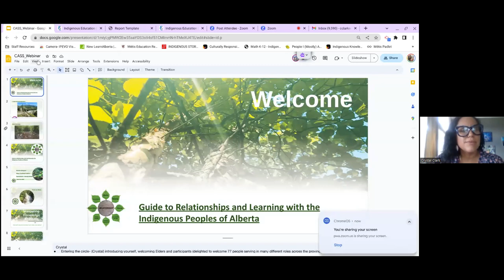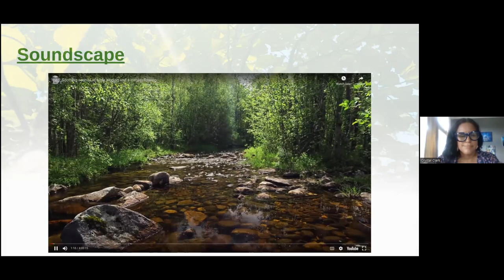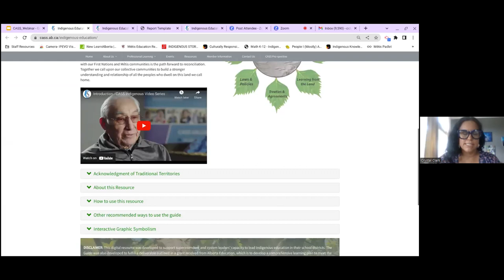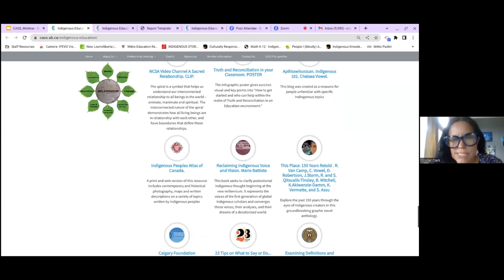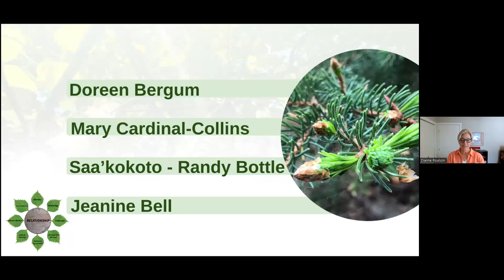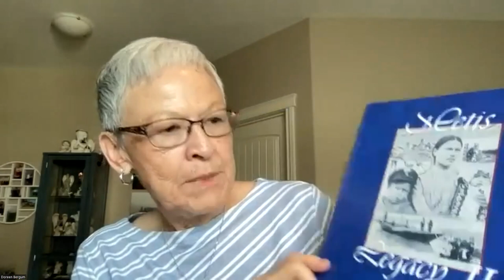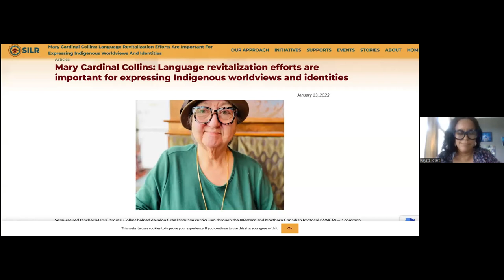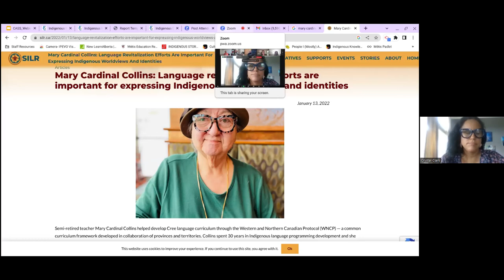A Virtual Circle with Elders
“Reconciliation is about forging and maintaining respectful relationships. There are no shortcuts.” Justice Minister Murray Sinclair (Truth and Reconciliation Commission of Canada)

The Guide to Relationships and Learning with the Indigenous Peoples of Alberta is one of the most accessed resources on the CASS website, underscoring the great interest and need for learning as highlighted in the Optimum Learning for All Students Implementing Alberta’s 2018 Professional Practice Standards 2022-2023 Year 4 Survey Report.

As indicated in the Guide, making connections and committing space and time for respectful and genuine relationships with Indigenous Elders, leaders, Knowledge Keepers, families, and communities is essential when working towards reconciliation.

In this online session, participants will have an opportunity to sit in a virtual circle with Elders. Elders will share knowledge and teachings about the importance of relationships and how respectful and reciprocal relationships are created and nurtured within school authorities/organizations. Participants will have an opportunity to ask questions and reflect on their journey in building and fostering relationships with First Nations, Métis and Inuit Peoples, so that the learning aspirations and potential of First Nations, Métis and Inuit students are realized. This will include considering how they are caring for and honouring the knowledge of Elders.

Participants will also have an opportunity to learn from Crystal Clark, one of the key developers of the Guide, as she reviews its purpose and intent.